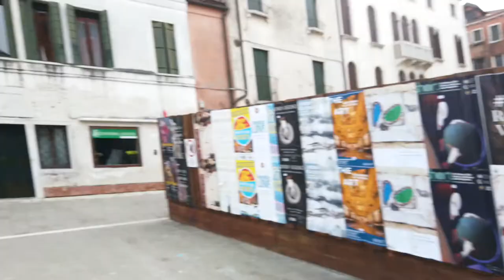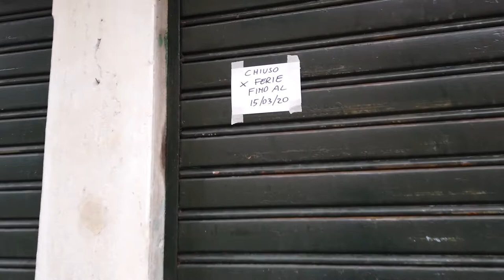Koronavirüs Karantinada Yaşam, İtalya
10 Mart 2020 tarihi ile tüm İtalya kırmızı bölgeye alıntı. Koronavirüsten dolayı başlayan karantina 3 Nisan'a kadar devam edecek.